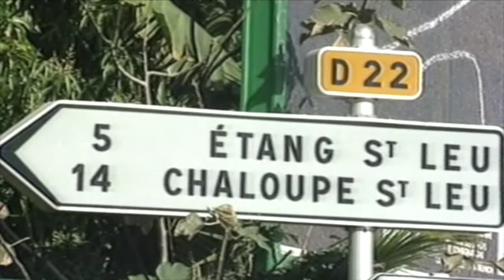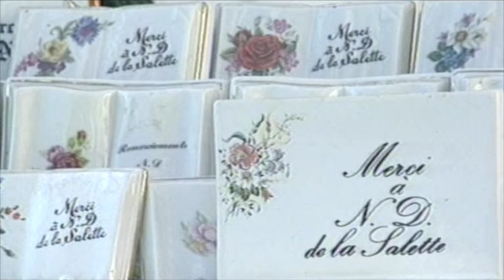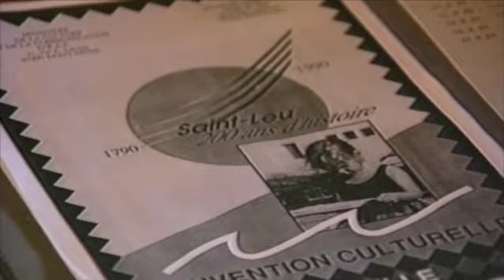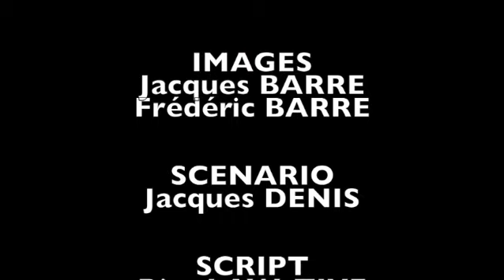Île de la Réunion, saint leu, ville en fête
A l'occasion du bicentenaire de la commune de SAINT-LEU (1790/1990), à l'île de la RÉUNION, réalisation d'une rétrospective historique et culturelle de cette ville...
______________ QUI SUIS-JE ? _________________

Jacques BARRE est un globe-trotter cinéaste et photographe, réalisateur de nombreux films sur les peuples et civilisations de l’hémisphère sud pour différentes chaînes de télévision, organismes régionaux, et à titre bénévole pour plusieurs ONG.
Né en « Amazonie d’Auvergne » le territoire des Combrailles, étudie la mécanique de précision et l’optique en Franche-Comté, participe à des formations cinématographiques et d’éducation populaire, obtient une affectation comme Volontaire de l’Aide Technique à l’Île de la Réunion, sera professionnellement directeur de maison des jeunes et de la culture à St-Suzanne puis à St-Joseph, directeur du centre de formation de cadres et du centre régional jeunesse et sports à St-Gilles les Bains, coordinateur des annexes de St-Gilles, de St-Paul et de la plaine des Cafres, puis directeur-adjoint du CREPS de la Réunion.
Outre sa fonction d’administrateur, il encadre une multitude de formations à l’audio-visuel (photo, cinéma, vidéo)
Hors contexte professionnel, il anime une émission récréative « jeux et chansons dans votre quartier » pour l’ORTF-Réunion ; intervient auprès des salariés de l’usine sucrière du GO St-Louis en tant que moniteur d’alphabétisation ; est l’instigateur du groupe MALOYA RAMOUCHE à affronter le podium lors de manifestations culturelles.
De 1975 à 1995, assure les unités de valeur aux techniques audio-visuelles pour l’UER de lettres et sciences humaines et le CFPP du centre universitaire de la Réunion ; chargé d’enseignement d’audio-visuel à l’institut de linguistique et d’anthropologie à l’université de la Réunion, puis responsable pédagogique du diplôme d’études supérieures de technicien audio-visuel (DESTAV) pour le SCFP de l’université de la Réunion.
Sa filmographie représente une soixantaine de documentaires qui l’ont amené à étudier les réalités socio-culturelles de plusieurs pays : Bénin, Burkina Faso, Chine, Madagascar, Maurice, Mayotte, Mozambique, Réunion, Rodrigues, Sénégal, Tanzanie, Thaïlande …
_________ CONTACTEZ-MOI ______________
Vous souhaitez acquérir ce reportage ...